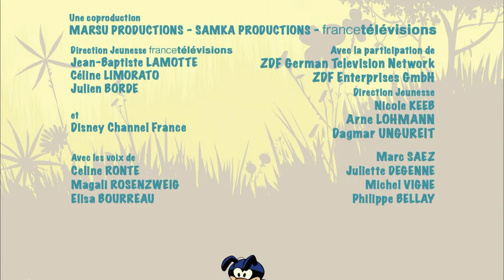Marsupilami S02E20 Falcile Pestelui din Leekisoopi Freddy21